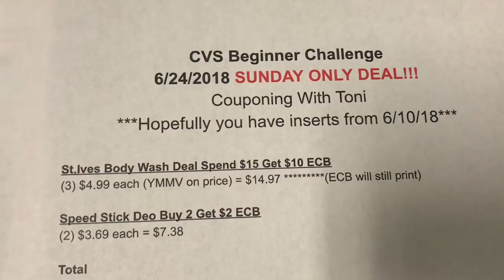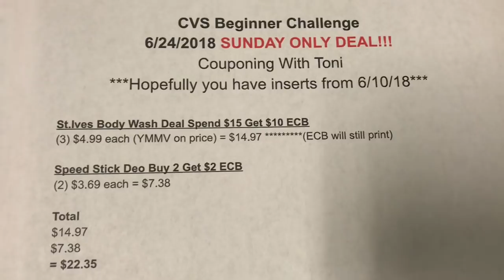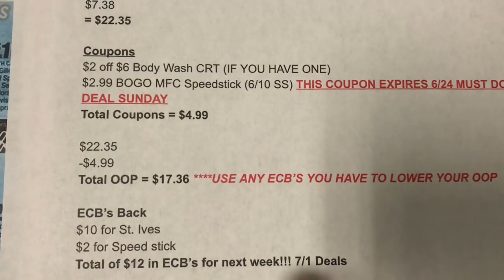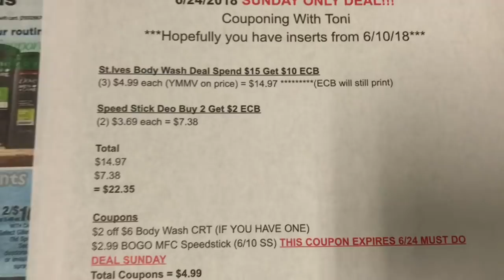CVS Beginner Deal 6/24/18 | Body Wash STOCK UP! + Google Doc Included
Canon 60D
Canon T3
Canon Powershot Elph 180
iPhone 7plus

If you read all of this You're The Real MVP's & leave me an emoji in the comments